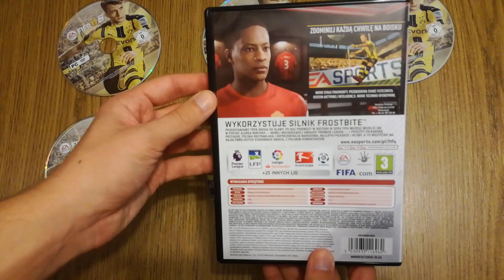FIFA 17 UNBOXING PC STANDARD EDITION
POLISH VERSION
RECORDING WITH HUAWEI P9 LITE
ROZPAKOWANIE FIFA 17 WERSJA PC STANDARDOWA